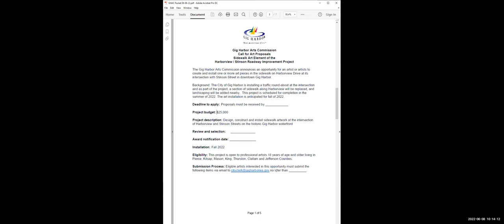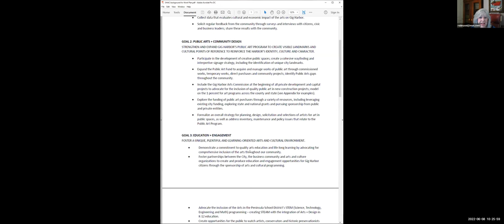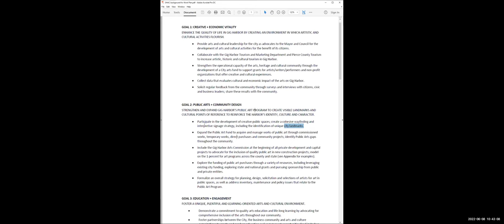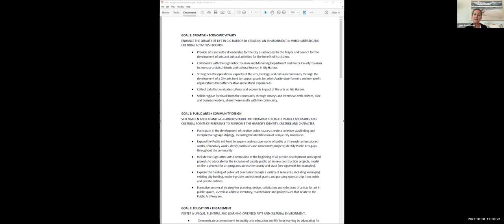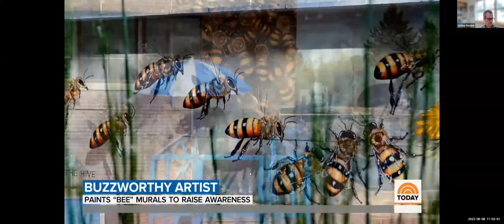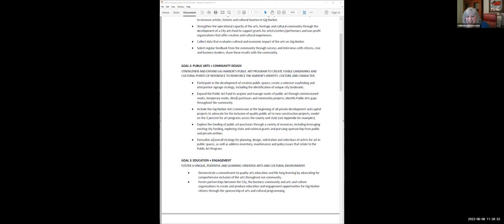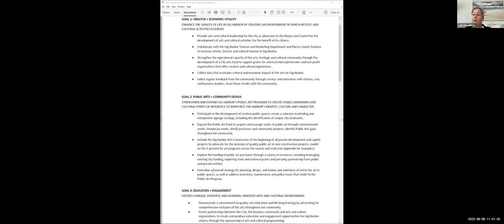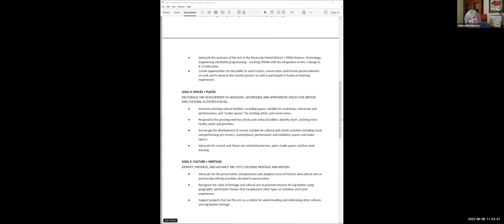Gig Harbor Arts Commission Meeting - June 8, 2022